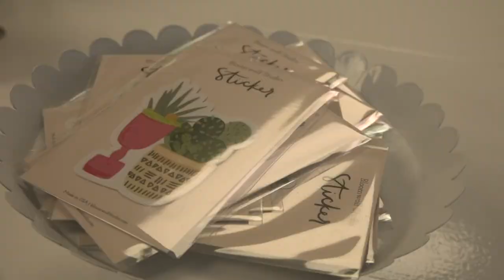Gourmet cotton candy store to open in Muskegon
As many businesses are finding their way back after extended COVID-19 closures, one sweet shop in Muskegon is making its debut.

Hey Sugar, a gourmet cotton candy company, is set to open their doors for a soft opening on Friday as part of the virtual Taste of Muskegon event.

"It didn’t happen how we’re expected, but I feel really grateful," owner Danielle Bradfield said about opening amid the pandemic.

While many area businesses took a financial downturn due to closures, Bradfield said she felt fortunate, as she received $5,000 in a Start Garden's five by five night, which helped her get her storefront.